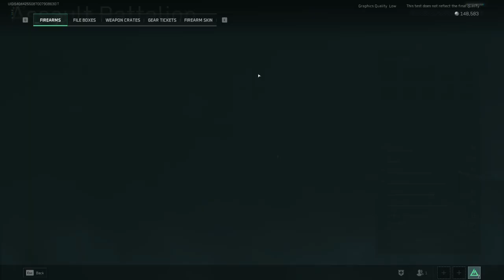Delta Force Hawk Ops - Stash Share #1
Even on low quality the game is impressive here is my stash, I saved all my good weapons haha